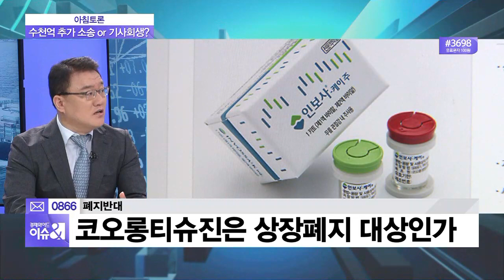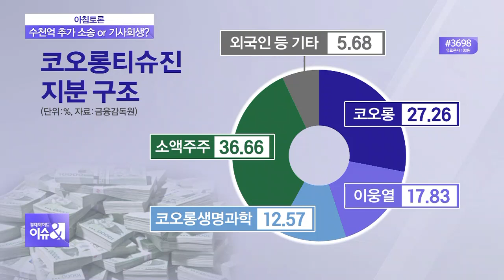[아침토론] 코오롱티슈진 상장폐지, 과하다 vs 책임져야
'인보사 파문' 으로 주식거래가 정지된 코오롱티슈진의 상장폐지 심사여부 결정이 연기됐습니다. 한국거래소는 식약처의 인보사 관련 청문회 결과 등을 참고한 후 최종 결정을 내릴 것으로 보입니다. 오늘(20일) 아침토론에서는 코오롱티슈진이 상장폐지 대상인지를 놓고 토론해보고자 합니다.

Q. 본격적인 이야기에 들어가기 앞서 어제 상장폐지 실질심사 회부 여부 관련 심사가 한차례 연장됐다고 결과가 나왔는데요. 왜일까요?

◇출연: 서정욱 법무법인 민주 변호사,
              노영희 법무법인 천일